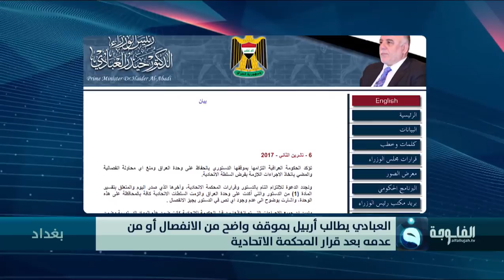العبادي يطالب أربيل بموقف واضح من الانفصال أو من عدمه بعد قرار المحكمة الاتحادية